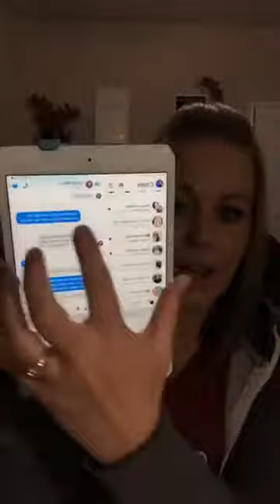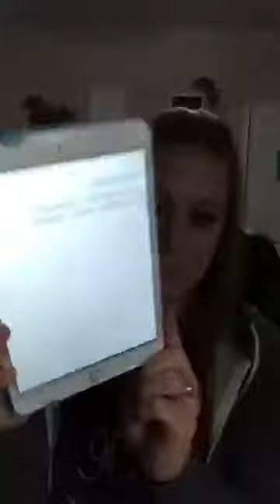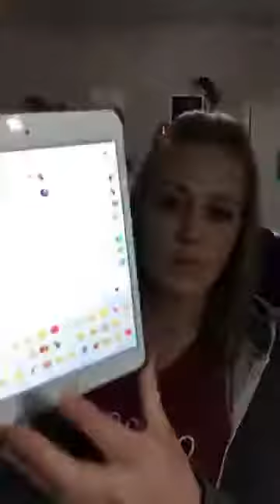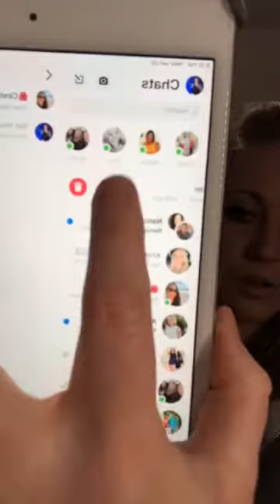1/29/20 - Mastering Your Messenger like a BOSS!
Mastering Your Messenger like a BOSS!

Join us over in my Facebook community, Savvy Social Media, where I help you build your online business with modern social media strategies to increase your visibility, impact, and growth!

And don't forget to register for our next Branding & Content Creation Bootcamp